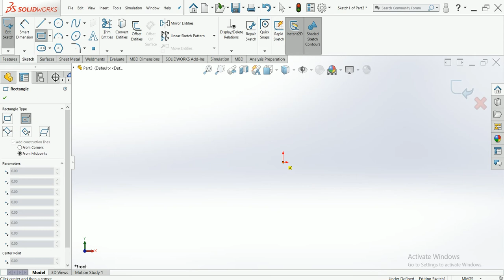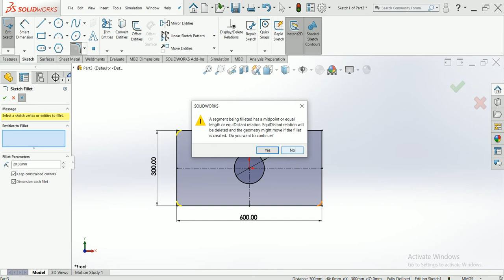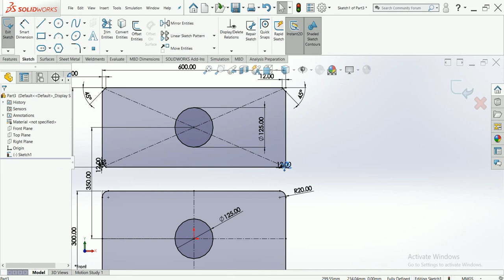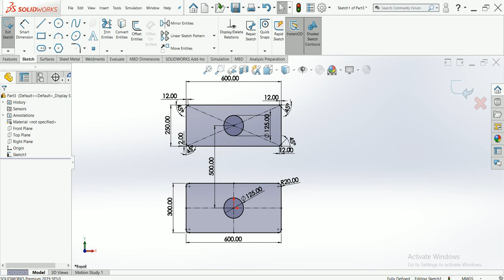Fillet & Chamfer command in solidworks use different type fillet&chamfer command practice radius#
This is learning purpose Fillet & Chamfer command in solidworks use different type fillet&chamfer command practice radius